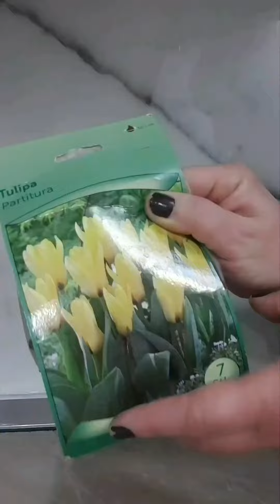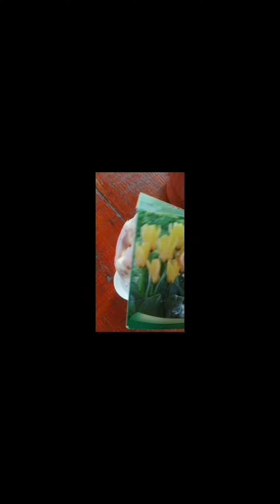The wrong way & the right way to plant tulips